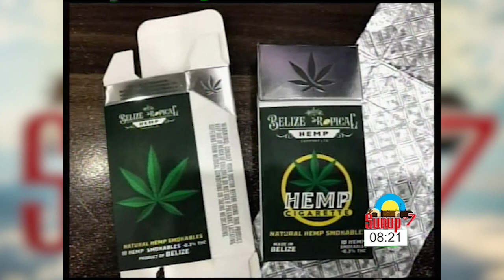Belize Tropical Hemp Company Ltd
The Hosts sit down with Cesar Godinez, Director of Belize Tropical Hemp Company Ltd. and discuss the difference between Hemp and Marijuana is that the THC level in hemp is 0.3%. The psychoactive ingredient that gives people a high is very low. What happens is that the THC levels goes down and the CBD level is high in the Hemp. In Marijuana the THC level is more than 70%. That is the psychoactive ingredient that gives people the "high" and the CBD level is very low.